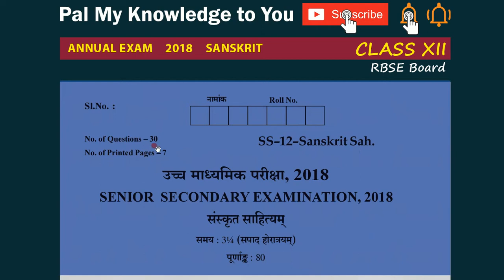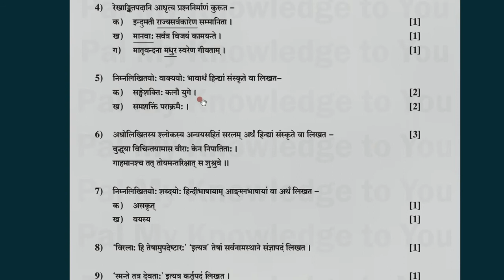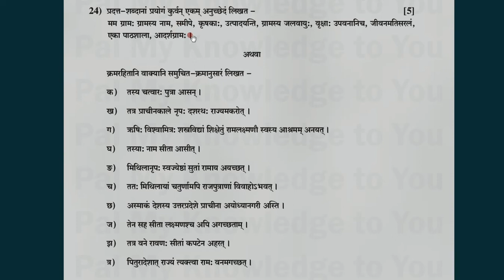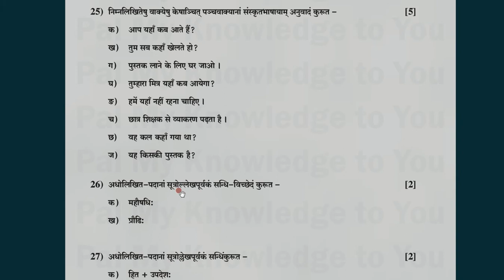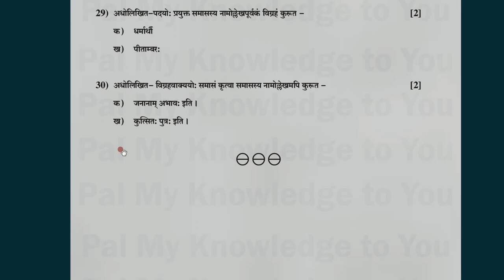RBSE Board Class 12 Rajasthan Board Class XII SANSKRIT question paper 2018